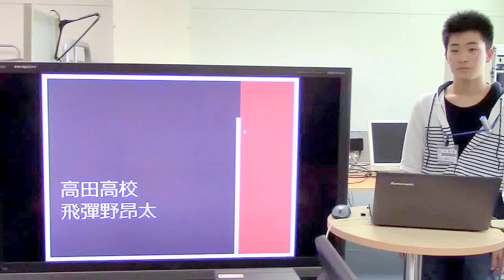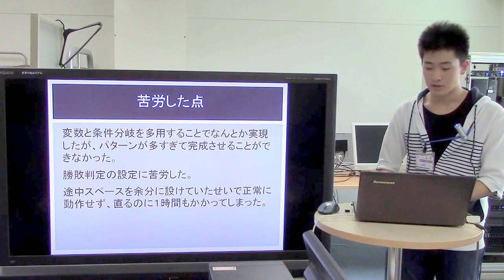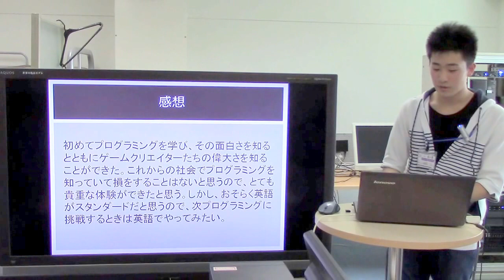H28高校生講座：発表会その４